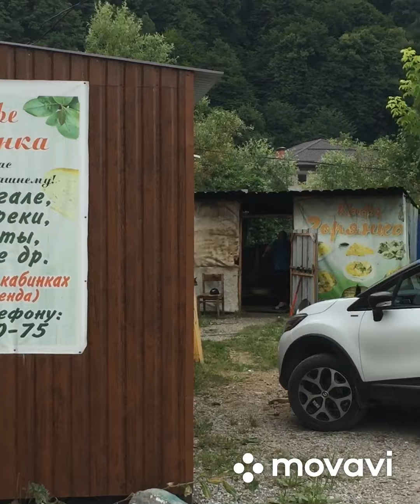Нальчик . Санаторий Долинск . Козий рынок , обзор . 03 июля 2024 г.